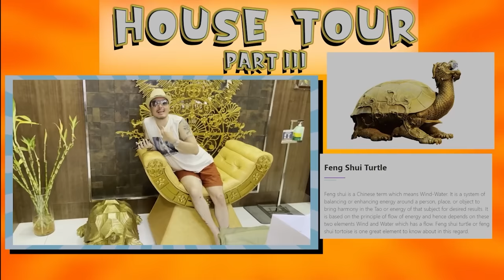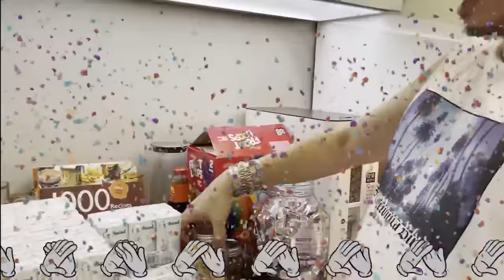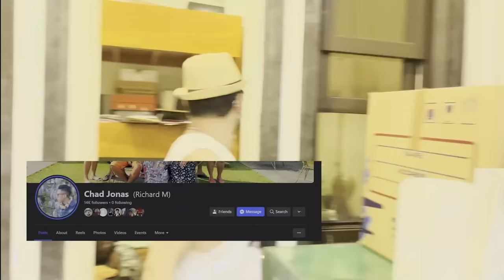HOUSE TOUR (PART 3) l WILBERT TOLENTINO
👉 Lyka ID : @Sirwil75
👉 KUMU : @sirwil75